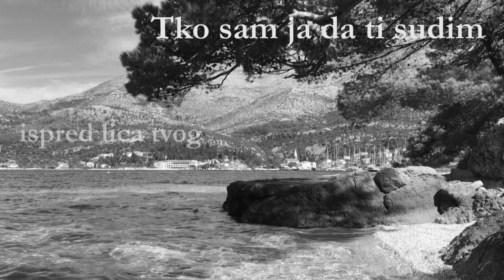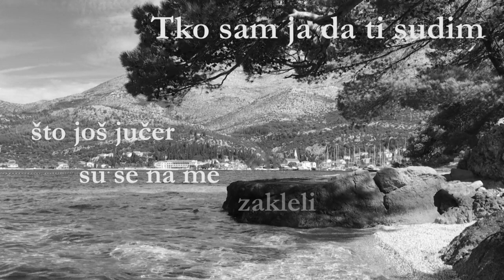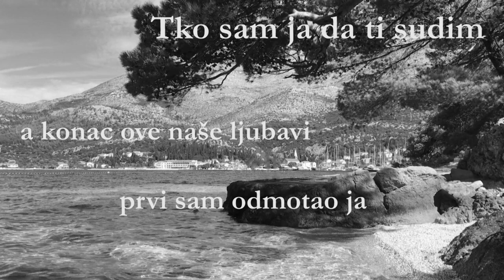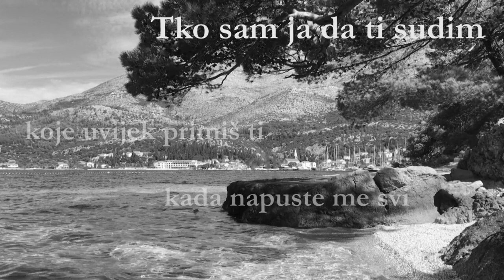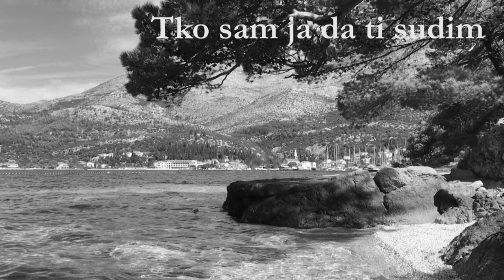Tko sam ja da ti sudim - Oliver (Gordan cover - audio) /remastered/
Glazba i tekst: Jure May Stanić
Aranžman: Remi Kazinoti
Izvođač (izvornik): Oliver Dragojević
Izvođač (obrada): Gordan